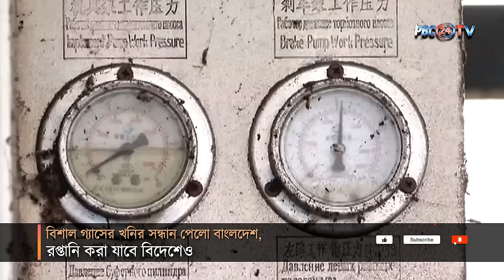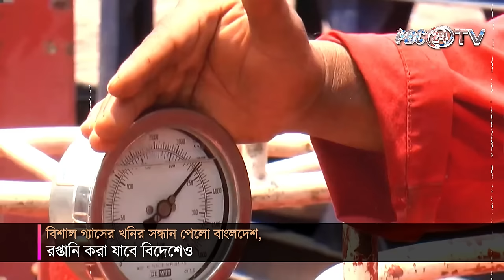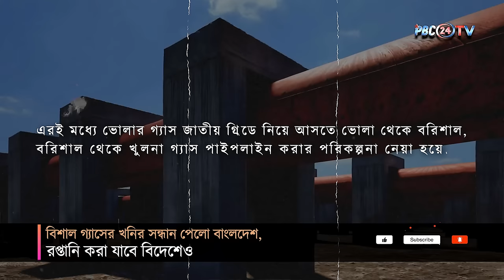বিশাল গ্যাসের খনির সন্ধান পেলো বাংলদেশ | রপ্তানি করা যাবে বিদেশেও I PBC24TV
প্রফেসর ড. ইউনূসের দায়িত্ব নেওয়ার পর থেকেই উড়ে আসছে একের পর এক সুখবর। সব সমস্যাই যেনো একে একে ধরা দিচ্ছে বড় সম্ভাবনা হয়ে।এবার দক্ষিণের দ্বীপজেলা ভোলায়, ৫ দশমিক ১০৯ ট্রিলিয়ন ঘনফুট গ্যাস মজুদের সন্ধান পাওয়া গেছে। যার বাজার মুল্য প্রায় সাড়ে ছয় লক্ষ কোটি টাকা। বাংলাদেশ ও রাশিয়ার এক যৌথ গবেষণা প্রতিবেদনে উঠে এসেছে এই সুখবরটি।